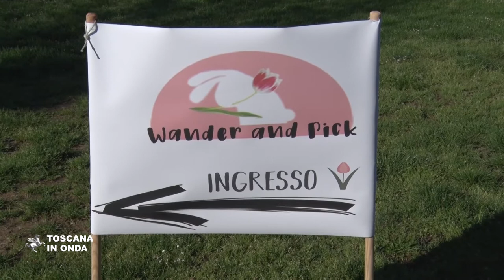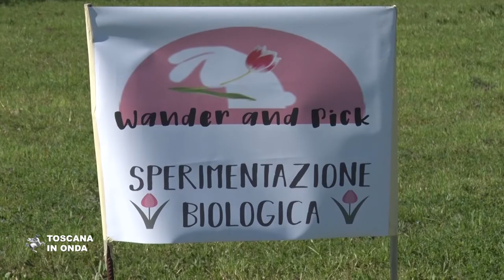Un parco con duecentomila tulipani a Scandicci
A Scandicci si schiudono i fiori di settanta varietà di bulbi piantati nel parco dell'ex Cnr, in un'area di quasi un ettaro a un quarto d'ora di tram dal centro di Firenze. La notizia